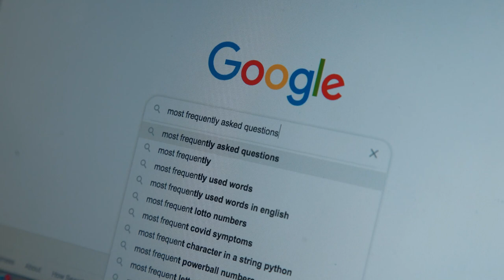How To Prepare For A Job Interview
Hi,

In this video, I am sharing 15 most important tips to help you prepare for the job interview. Make sure to grab a pen and a notebook and take some notes.

I wish you best of luck in your current jobs and future endeavors, whatever they might be.